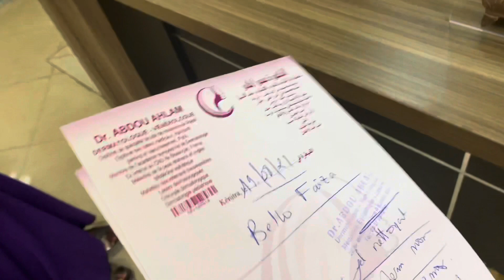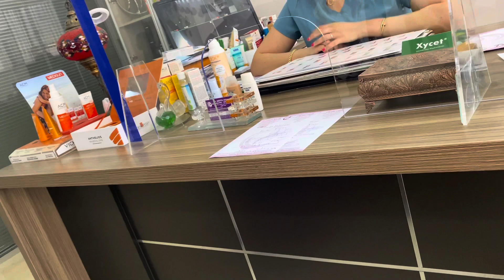STARTING MY ACCUTANE TREATMENT! CURACNE MEDICATIONS. Acne treatment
I’ve been having bad acne of recent, I’ve had acne since I was 13 so today I finally decided to go for curacne and lucky the doctor placed me on it. So I’m starting my journey and will be vlogging the progress, so stick me and let’s see how it goes.
Intense acne